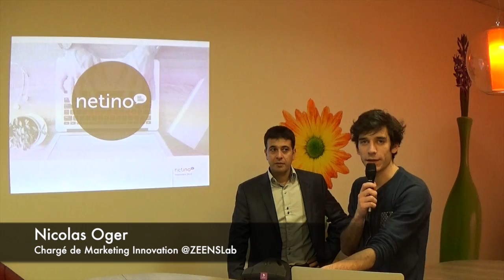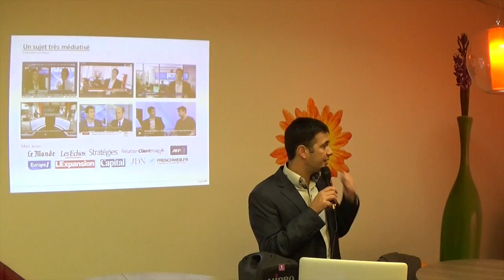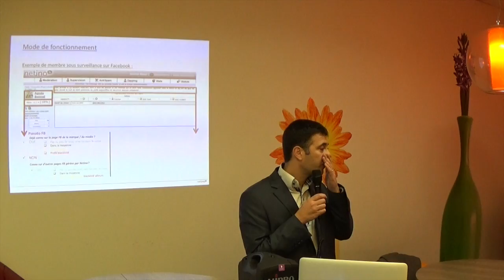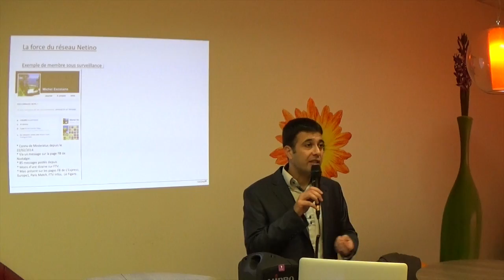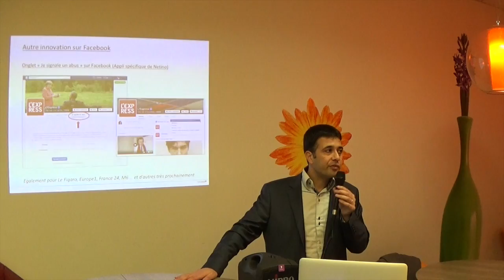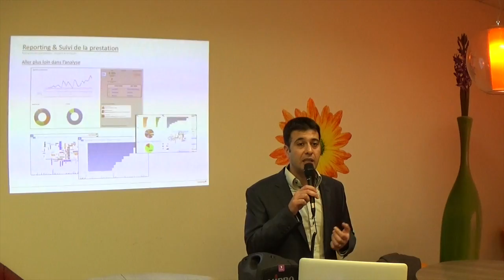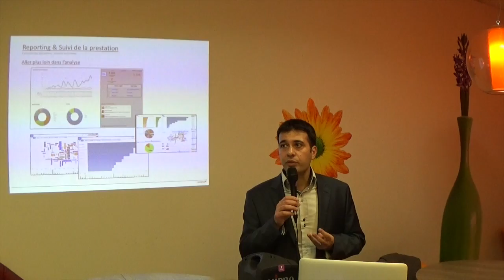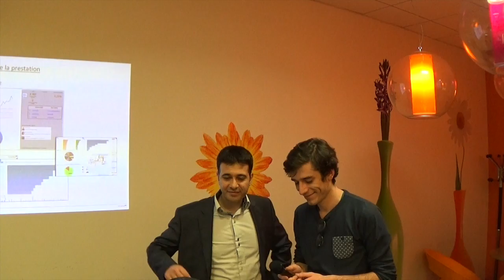Forum Digital #30 - Netino - 17/12/2015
Pour ce Forum Digital - Innovation #30, nous avons eu le plaisir d'accueillir Jérémie Mani, Président de Netino.

Netino est une entreprise créée en 2002, spécialiste de la modération 2.0 mais également de la chasse aux arnaques et la relation client digitale.

La modération c'est quoi ? Comment ça marche ? La réponse dans cette vidéo !